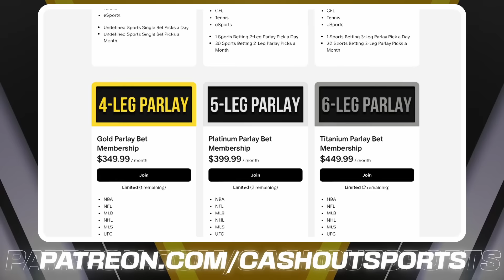College Football Picks Today 11/23/24 NCAAF Week 13 Betting Picks and Predictions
Penn State vs. Minnesota
Army vs. Notre Dame
Alabama vs. Oklahoma